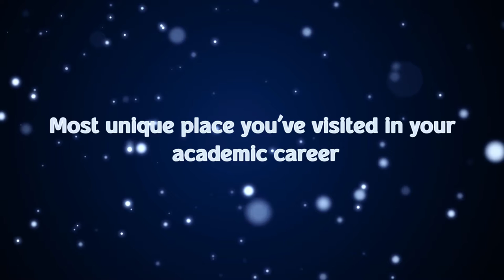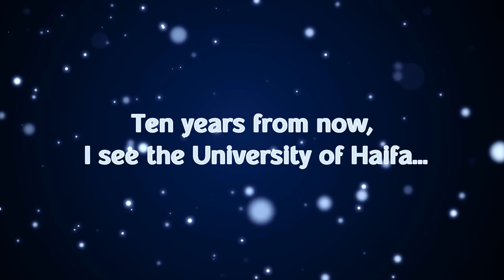Behind the Scenes with Prof. Ron Robin, President of the University of Haifa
:Behind the Scenes with University of Haifa Researchers
Prof. Ron Robin, president of the UniversityofHaifa